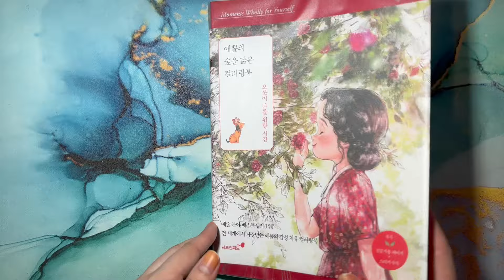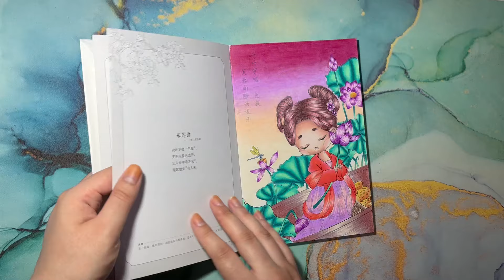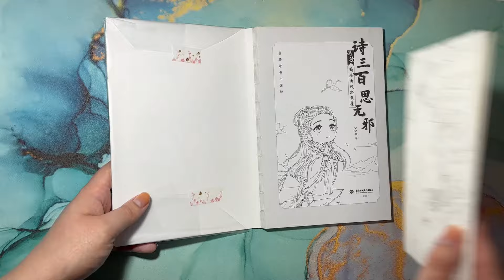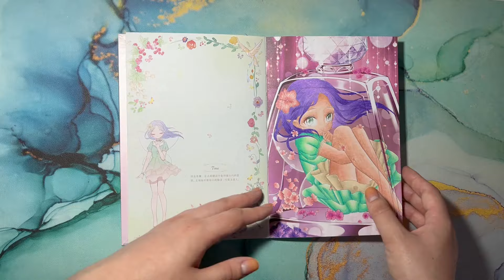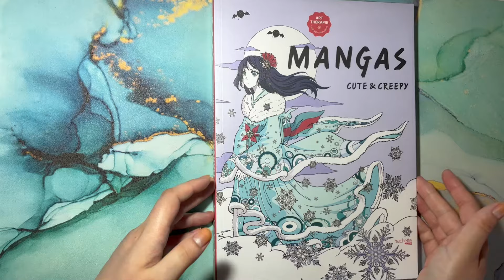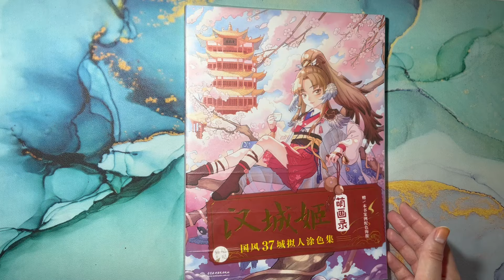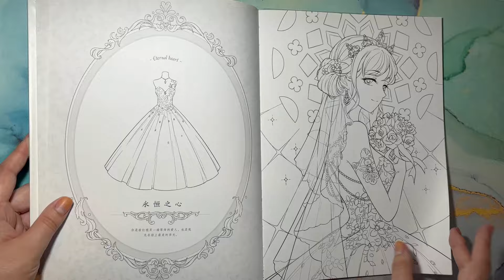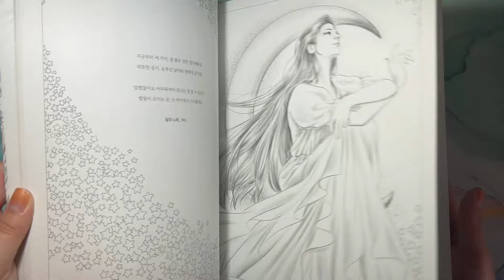ma collection de livres asiatiques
coucou tout le monde on se retrouve aujourd'hui pour une nouvelle vidéo qui est un update de ma collection de livres asiatiques